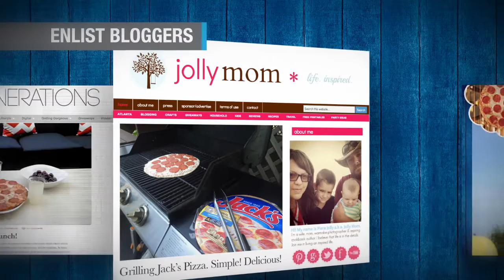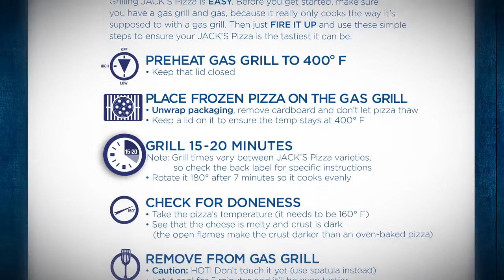Jack's - The Official Pizza of the Grill - Effie Awards winner 2015